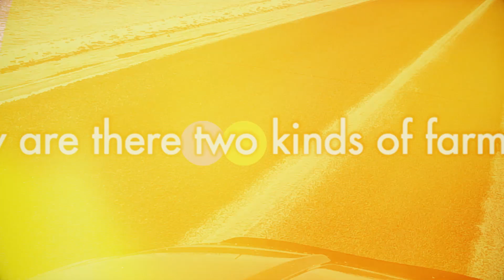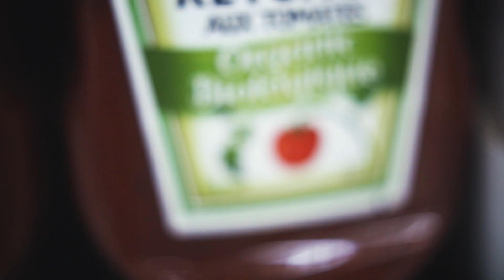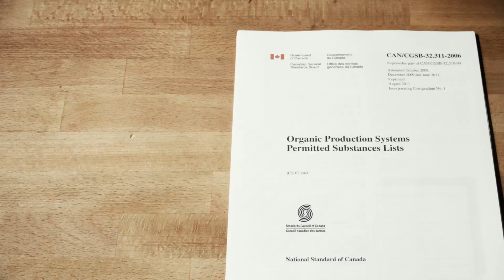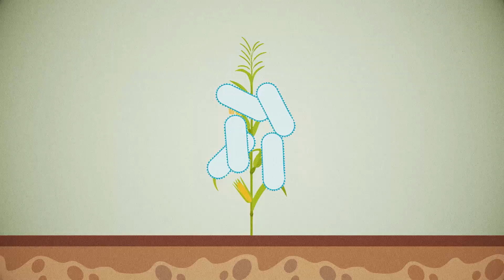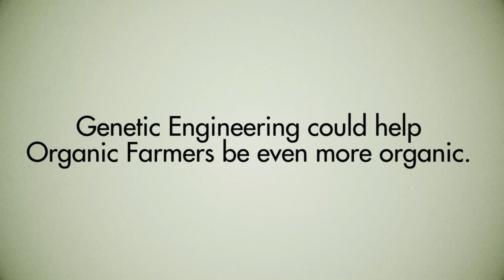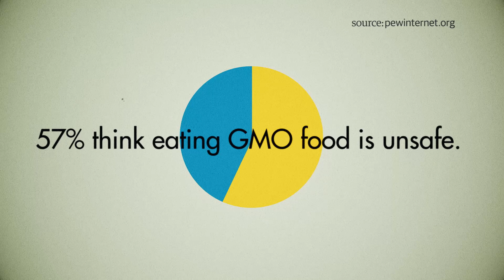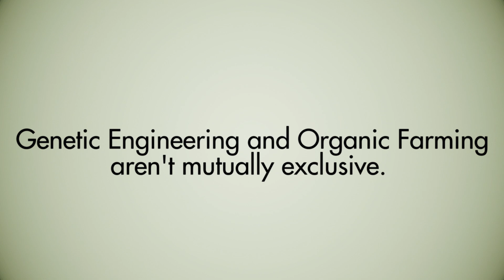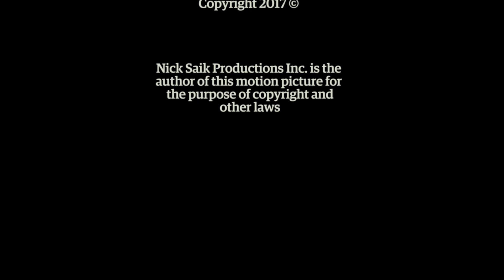LEARN GMO 3: Why are there two kinds of farming?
Organic, Regenerative, Sustainable, Conventional... Where did all these kinds of farming come from?  If you go back far enough, all farming was essentially Organic, so what makes these kinds of farming different anyways?  Do Organic farming and Conventional farming have anything in common, and where does GMO fit into all of this?  Welcome to LEARN GMO